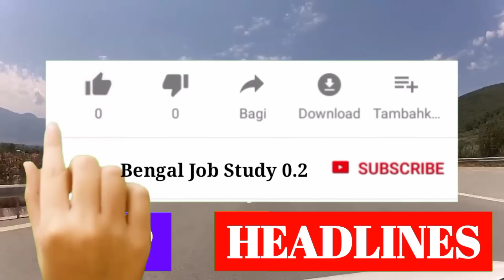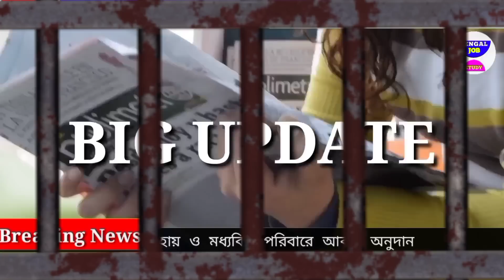আজকের বড়ো খবর🔥Today 21 October বিরাট জনসমুদ্র কার্নিভাল😲95 পূজা কমিটি বার্তা মমতা BengalJobStudy0.2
আজকের বড়ো খবর🔥Today 8 October বিরাট জন সমুদ্র কার্নিভাল😲95 পূজা কমিটি বার্তা মমতা BengalJobStudy0.2

আজকের বড়ো খবর🔥Today 8 October কার্নিভালে শুরুর আগেই অঘটন😲সব তথ্য ফাঁস একি কণ্ড 😳 BengalJobStudy0.2

আজকের বড়ো খবর🔥Today 7 October কলকাতা পুজোয় কার্নিভাল শুরু😲পার্থ জন্মদিন জেলে🍰খবর BengalJobStudy0.2

আজকের বড়ো খবর🔥Today 8 October হড়পা আজকের বড়ো খবর🔥Today 7 October কলকাতা পুজোয়  আট মৃত্যু বিসর্জনে😲২ লক্ষ টাকা মমতা খবর BengalJobStudy0.2

আজকের বড়ো খবর🔥Today 6 October বিসর্জনে বহু মৃত্যু😲 লক্ষী ভান্ডার ফের ঘোষণা মমতা  BengalJobStudy0.2

আজকের বড়ো খবর🔥Today8 October জেলায় কার্নিভাল😲 পঞ্চায়েত ভোট মমতা টাকা 5000 খবর BengalJobStudy0.2

আজকের বড়ো খবর🔥Today 6 October বিসর্জনে বহু মৃত্যু😲টাকা ফের মমতা বৃষ্টি বাড়ছে  BengalJobStudy0.2

 4 October প্যান্ডেলে আগুন  বৃষ্টির নেই  BengalJobStudy0.2

আজকের বড়ো খবর🔥Today 8 October ভেঙ্গে গেল প্যান্ডেল বৃষ্টি😲10 হাজার খবর BengalJobStudy0.2

আজকের বড়ো খবর🔥Today 8 October সপ্তমীতে ভাঙছে প্যান্ডেল খুব বৃষ্টি😲 অষ্টমী বৃষ্টি? BengalJobStudy0.2

আজকের বড়ো খবর🔥Today 4 October তুমুল বৃষ্টির পূর্বাভাস😲10 হাজার টাকা মমতা 5G চালু BengalJobStudy0.2

আজকের Today 4 October পার্থ দুর্নীতির

আজকের বড়ো খবর🔥Today 8 October সবে তথ্য ফাঁস ফের টাকার পাহাড় তুমুল বৃষ্টি পুজোতে গ্রেফতার

আজকের বড়ো খবর🔥Today 8 October 11 হাজর নিজে থেকে চাকরি 😲 মেয়েদের চাকরি BengalJobStudy0.2

সাদা সাদা জমা দিয়ে চাকরি😲BengalJobStudy0.2

4)আজকের বড় খবর🔥Today 4 October    31 মার্চ লকডাউন বাড়লো😳মাধ্যমিক সবাই পাস টাকা মমতা BengalJobStudy0.2

6)পরীক্ষা খারাপ পাস সবাই ? BengalJobStudy0.2

8) আজকের বড় খবর🔥Today 8 October    চতুর্থ ঢেউ আসছে😳মমতা টাকা মেয়েদের HS NEWS TODAY  BengalJobStudy0.2
9) আজকের বড় খবর  হলদিয়া তে প্রধানমন্ত্রী today 4 October    latest সবথেকে বড় খবর 1 হাজার পুজোয়
11) আজকের today big update latest information আজকের বেশকিছু তথ্য গুরুত্বপূর্ণ বাংলায়।
12) আজ সকালের তাজা সংবাদ  today october খবর latest update দেশের সবথেকে বড় খবর আজকের তাজা খবর jio latest offer
13) আজকের বড় খবর  today8 October    saturday latest update today update bengal jo inb study 0.2
14) আজকের বড় ঘোষণাদেশের সবথেকে বড় খবর. today sharing tech sharing bengal job study 0.1 update দেশের সবথেকে বড় খবর 8 অক্টোবর খবর আজকের তাজা খবর বাংলা খবর আজকের পশ্চিমবঙ্গের খবরআজকের বড় খবর🔥today 4 October    latest update লকডাউন ঘোষণা মমতা😳বন্ধ স্কুল ঘরটাকা bengaljobstudy0.2

1) পশ্চিমবঙ্গের আবহাওয়ার খবর
2) বাংলাদেশের আবহাওয়ার খবর
3) bangladesh weather report
4) today weather repo
5) আবহাওয়ার খবর আজকের
6) west bengal weather report today weather report west bengal

bengaljobstudy
bengaljobstudy 0.2
bengaljobstudy0.2

follow us more update । আজকের বড় খবর🔥today 4 October    লকডাউন😳গৃহলক্ষী প্রকল্প মমতা 5000 টাকা আজকের খবর bengaljobstudy0.2

non-profit, educational or personal use tips the balance in fav